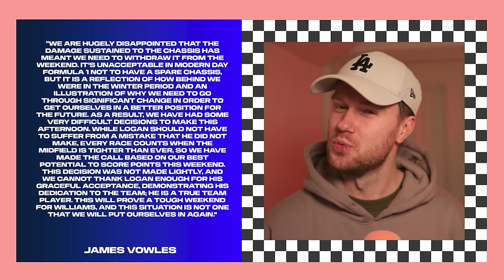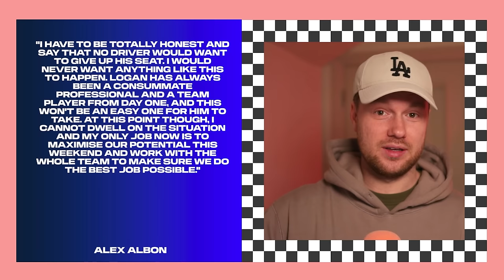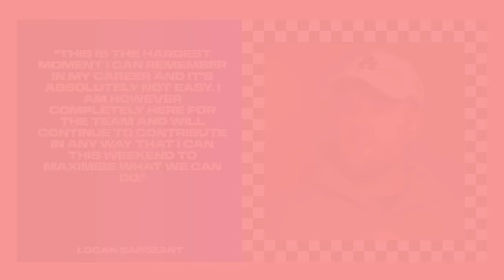Williams are making a MISTAKE giving Logan Sargeant's car to Alex Albon...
Alex Albon shunted in FP1, but Williams don't have a spare chassis. So, he's taking Logan Sargeant's car, which means the American will be sitting out of this years Australian Grand Prix.

Here's why I think that decision from Williams is a mistake.